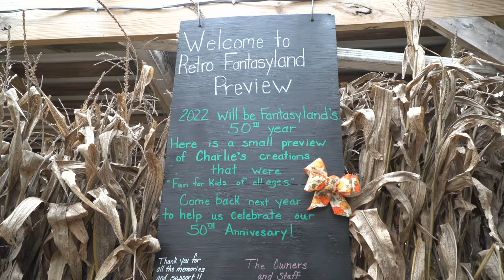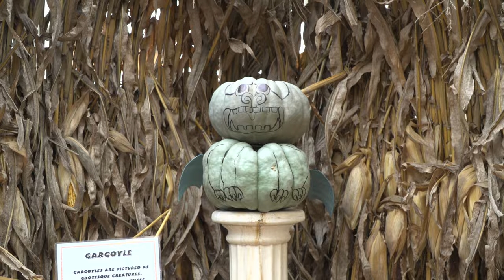Fall Fun in Michiana - Fashion Farm Pumpkin FantasyLand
If you’re okay with a short drive, then look no further than Fashion Farm in Ligonier, a must add stop to any fall fun adventure.

Fashion Farm Pumpkin FantasyLand consists of pumpkin, gourd, and squash displays featuring US Presidents, and other well known characters.

The idea for Pumpkin FantasyLand came in 1972, by founder, Charlie Pumpkin, when he created the Peanuts Character Snoopy out of Gourds. Now, his pumpkin creations live on with his daughter, and current owner of Pumpkin FantasyLand, Patty. Patty enjoys carrying on her father’s legacy and bringing joy to customers each year through the October tradition.

Many customers come every year to enjoy the pumpkin creations. The McCauley family from Middlebury Indiana makes the trek down to Ligonier, as a family tradition.

Pumpkin FantasyLand has different pumpkin characters and themes every year.

Families enjoy going through the Pumpkin FantasyLand, seeing the new creations the staff comes up with.

Seeing almost 20,000 families and school groups in their single month of being open, Pumpkin FantasyLand has fun for all age groups.

Family and staff also enjoy fall themed snacks on their adventure at Pumpkin FantasyLand.

Pumpkin FantasyLand added a new attraction to their fall fun.

Open until October 31, Fashion Farm is still encouraging people to come on out for hayrides, the pumpkin fantasyland, and their 16 foot slide. Reporting for Globe-News, I’m Amelia Turnbull.